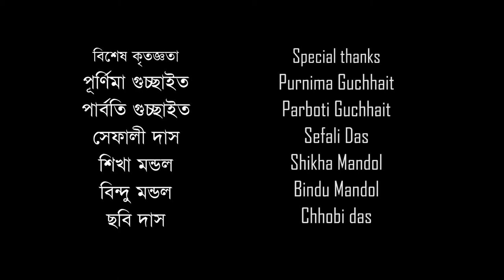GOBOR (COW DUNG)DOCUMENTARY FILM/ DIRECTED BY JOYDEB GIRI.